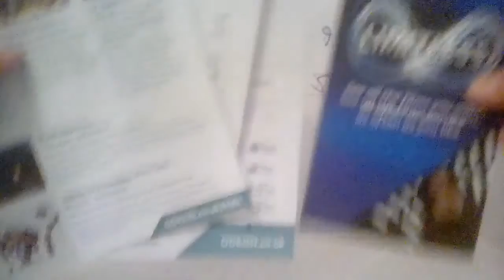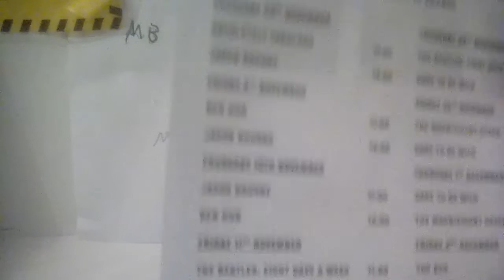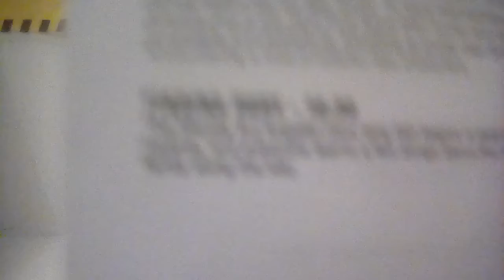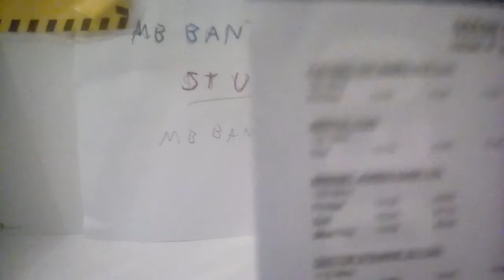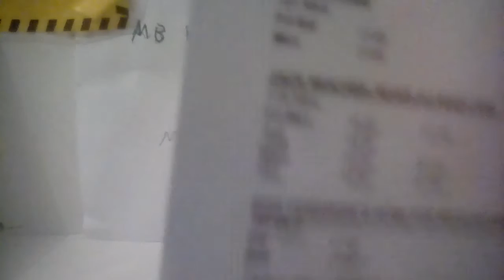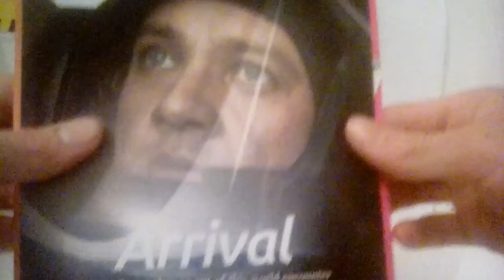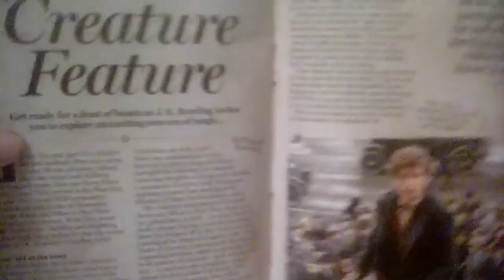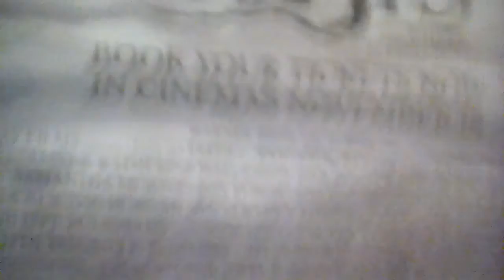New movie media update November 11 2016